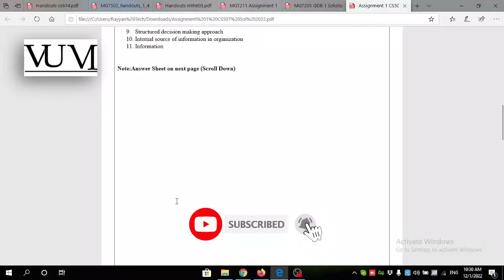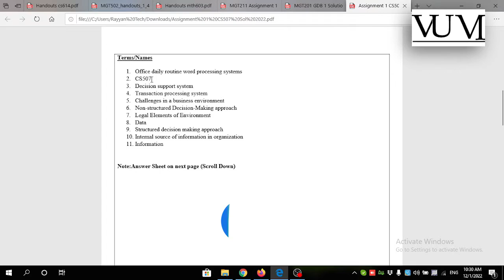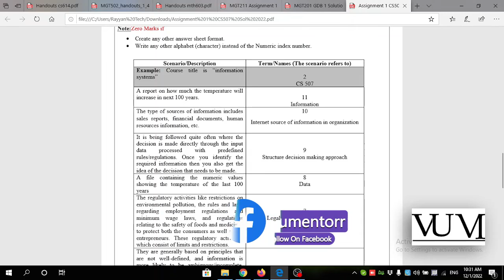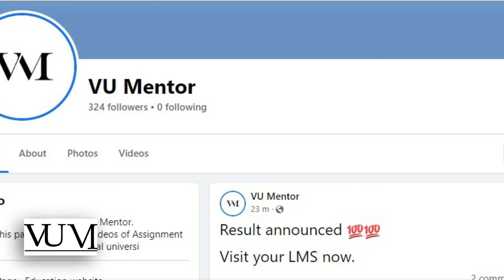CS507 Assignment No 1 Solution Fall 2022 | 100% Correct Explanation | VU Mentor